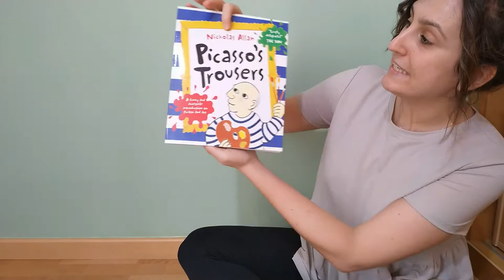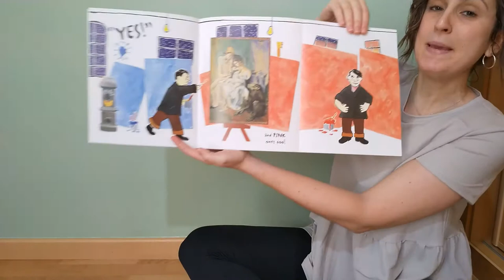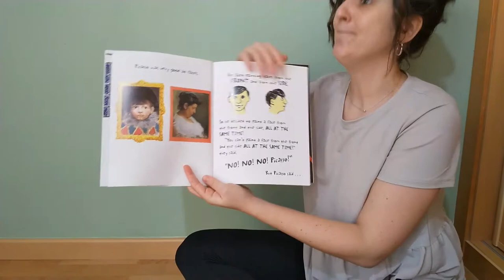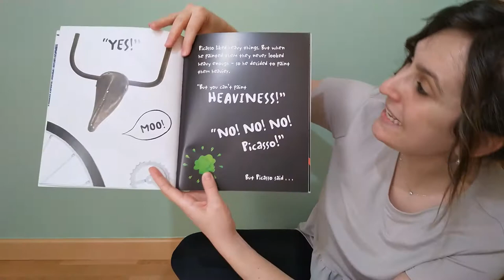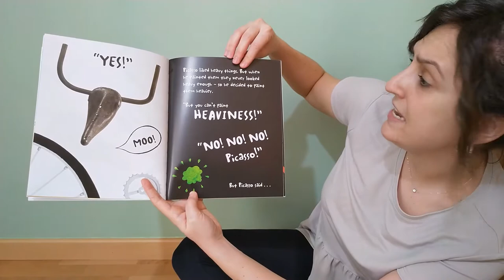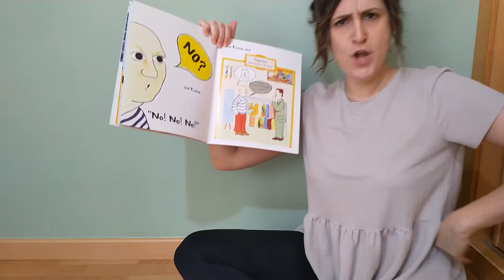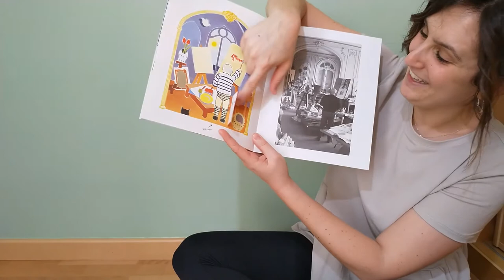PICASSO´S TROUSERS by Nicholas Allan. CPI VAL DE LA ATALAYA.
Teacher Garbiñe